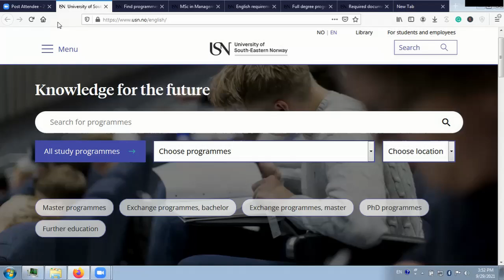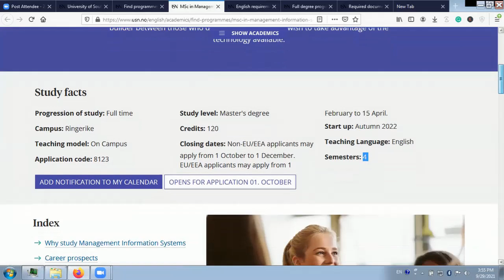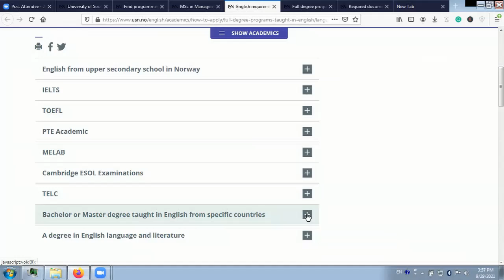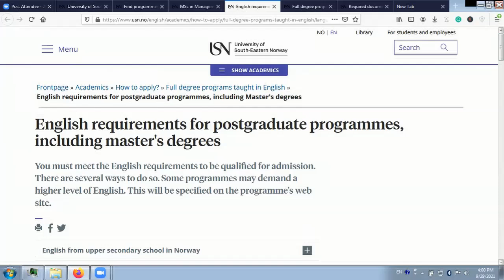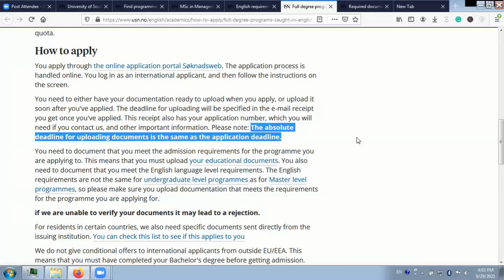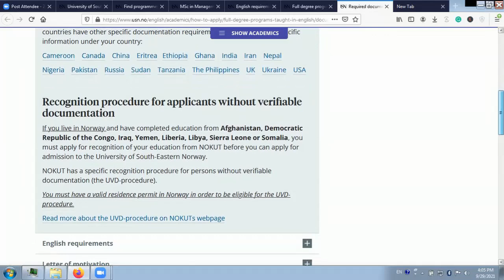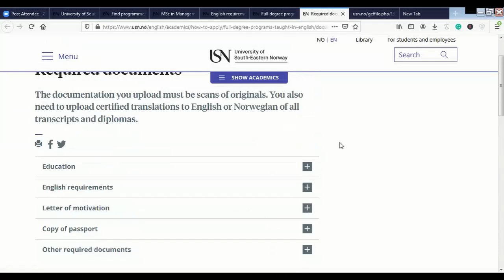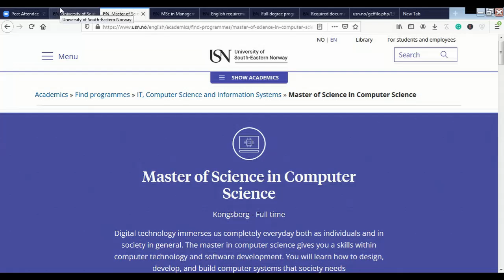Study in Norway | NORWAY විශ්ව විද්‍යාලයකට apply කරමු | University of South Eastern in Norway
Study in Norway can be considered as one of the best decisions in your life to pursue your Master studies.

In this video, I explained the master degree programs of university of south eastern Norway. Further, I explained application process, required documents and IELTS requirements, etc.

Hope you got something valuable for your life to achieve your dreams.

my channel